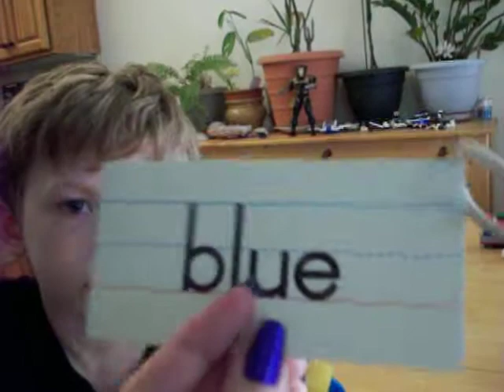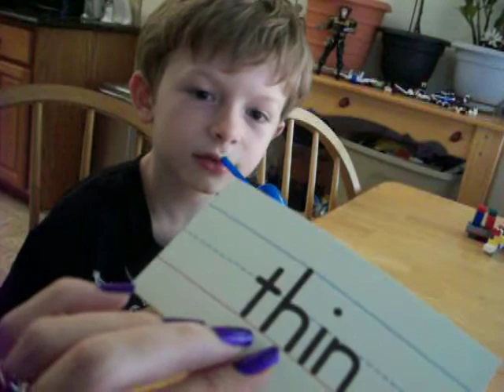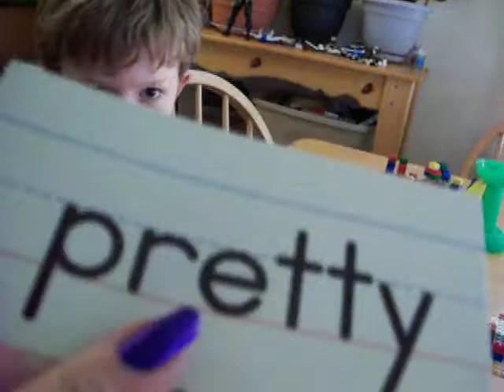TIMMY READING CARDS.MOV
READING CARDS